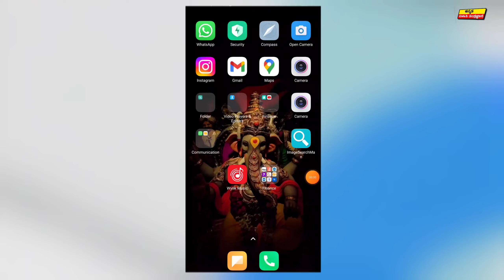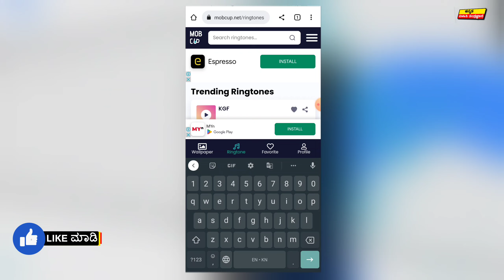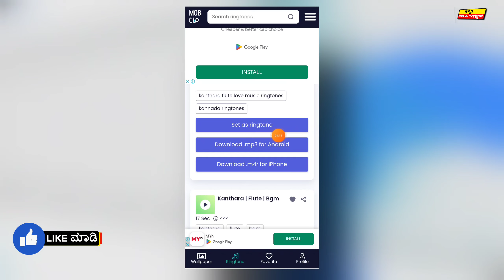ಈ ರಿಂಗ್ ಟೋನ್🎵 ಕೇಳಿದ ಕೂಡಲೇ ಫಿದಾ ಹಾಗೋದು ಗ್ಯಾರಂಟಿ😱 ! new ringtones | kannada trending ringtones 2022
ಕೇಳಿದ ಕೂಡಲೇ ಫಿದಾ ಆಗೋ ಗ್ಯಾರಂಟಿ😱 ! new ringtone 2022 | kannada trending ringtones 2022 | ringtones 🎵

       ꧁༺✮•°◤ ₮Ⱨ₳₦₭ ɎØɄ ◥°•✮༻꧂